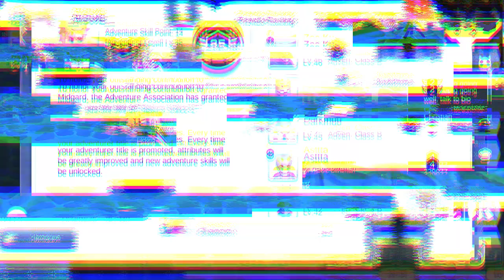Ragnarok M Ultraman || Evento Ultraman Rift (Earth Crevice)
Pues aqui les dejo los detalles del evento de ultraman que comienza del 24 de julio a 07 de agosto.

Ultraman Rift (Earth Crevice)

Ya saben, en la pagina de facebook colocare las imagenes que aparecen en el video.